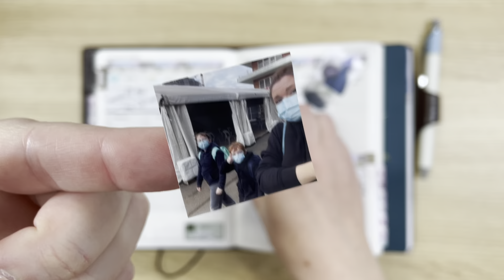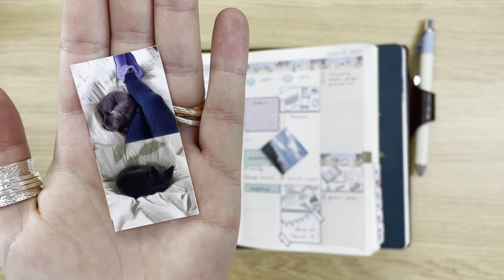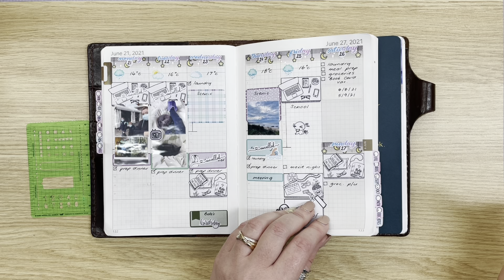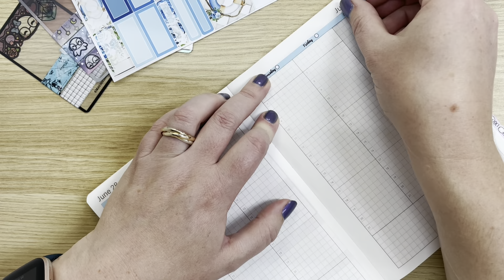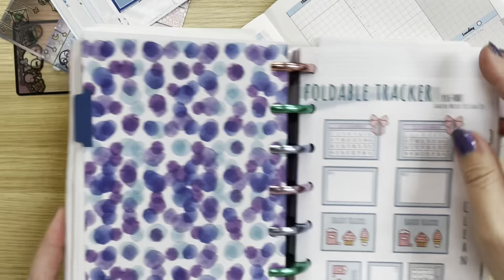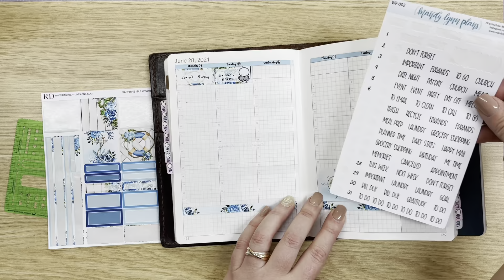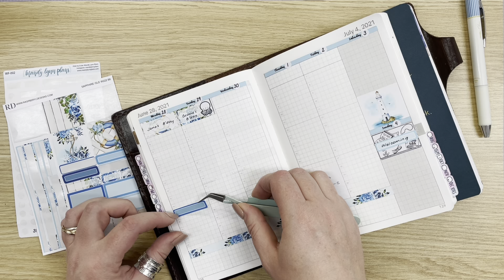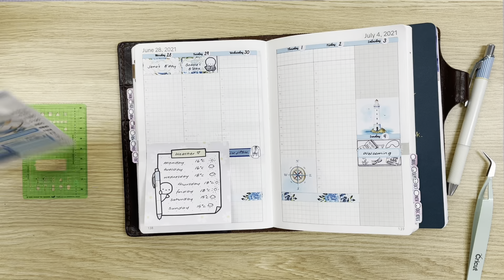Wonderland 222 Plan With Me: 2021 Week 26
Planning for the week of June 28th-July 4th 2021 (Week 26)

I’m planning in the B6 Wonderland Planner and links to the products I have used are below: